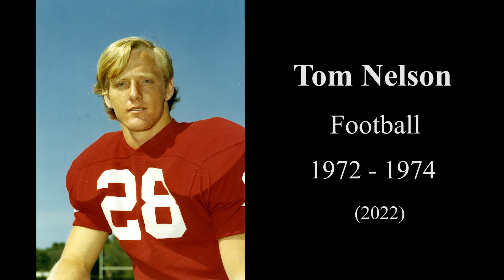In Memoriam: A Tribute to those we have lost in 2023.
The Paul W. Bryant Museum remembers those we lost in 2023 who played a role in making the great tradition that is The University of Alabama.